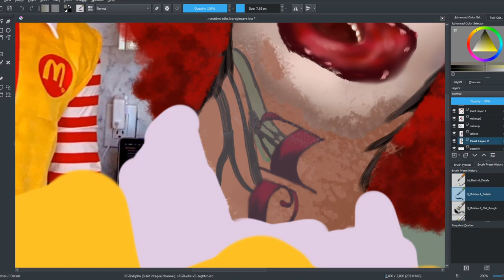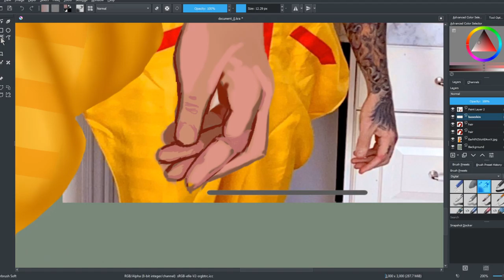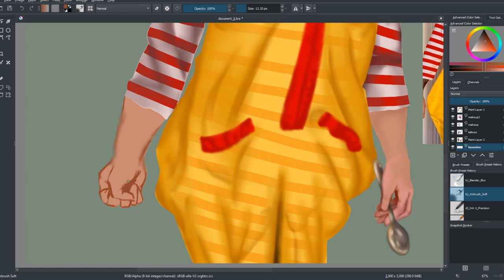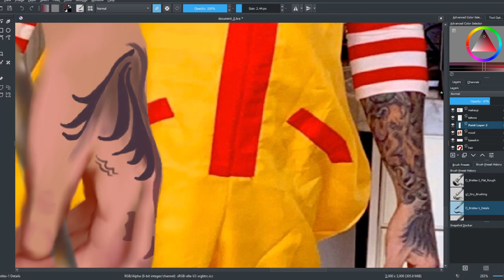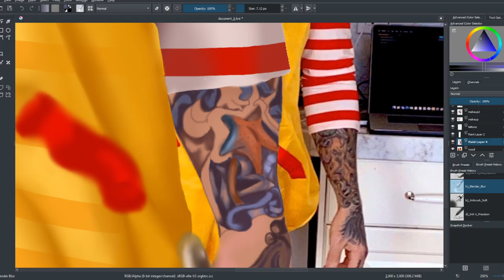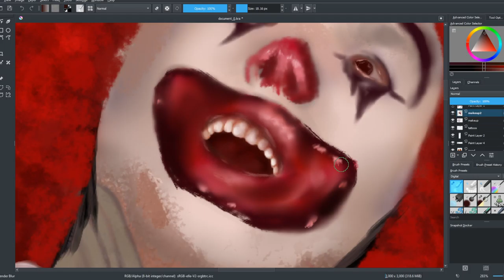Ronnie Radke Speedpaint Fan drawing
I drew this speedpaint of Ronnie Radke based on one of my favorite recent photos of him and a recent tweet.  Had a good laugh.  Happy Halloween!!